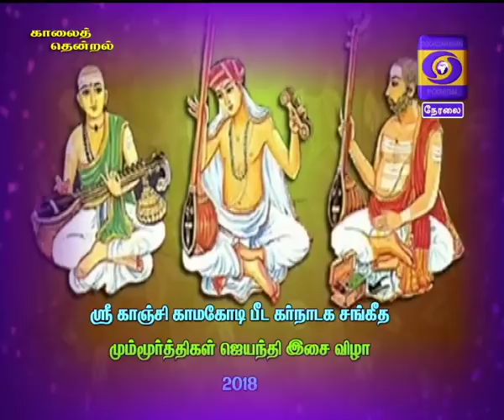NAM VIRUNDHINAR 22-04-2018